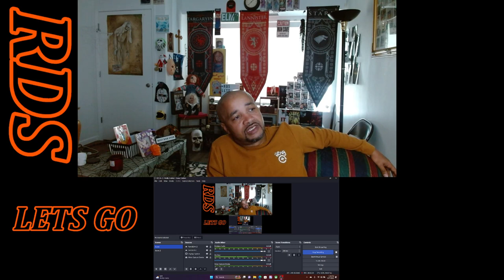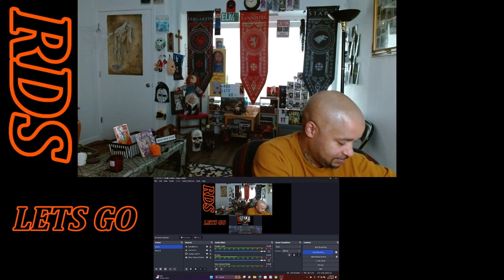Gregory Hine Tap Dancing with The Great Sammy Davis Jr For His ( 60th ) Anniversary***REACTION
sammydavisjr GREGORYHINES. DAMN I GOT EMOTIONAL WATCHING THIS